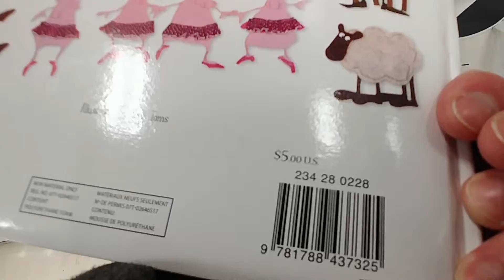More Deals At Target - March 2019